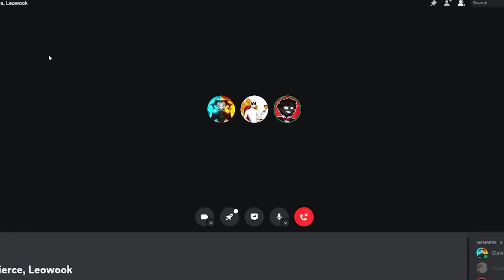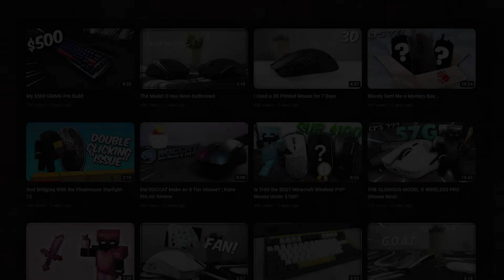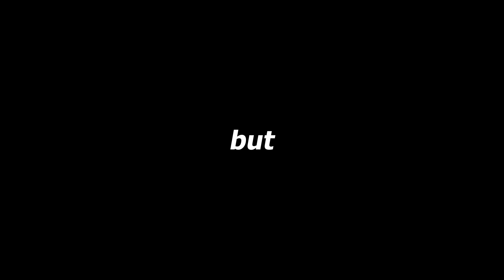The Rapid Rise of MinuteTech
How MinuteTech Joined The Lifesteal SMP

★ PC SETUP ★
  •  Ryzen 9 5900X
  •  32 GB Ram (3200 mb/s)
  •  Asus ROG Strix B550-F
  •  EVGA GeForce RTX 3070
  •  700W EVGA 80+ Bronze

0:00 Intro
0:41 Bedwars
2:42 Promotion
3:08 Collaborations
4:42 SMP Content
9:20 Outro